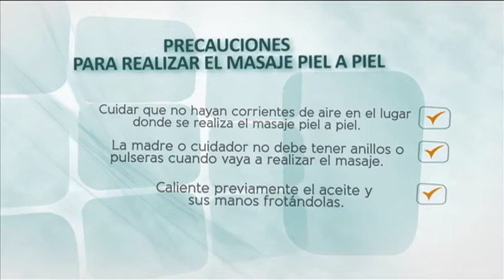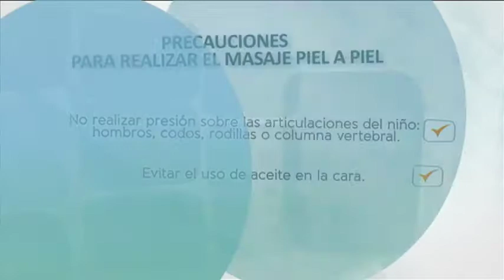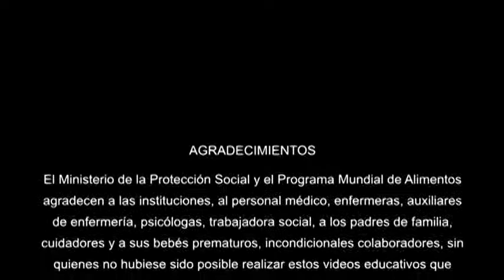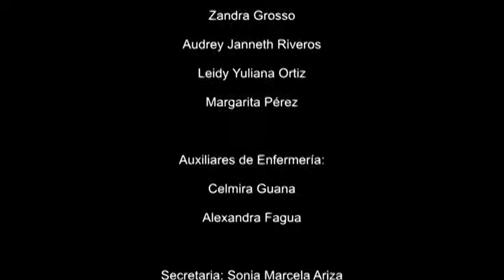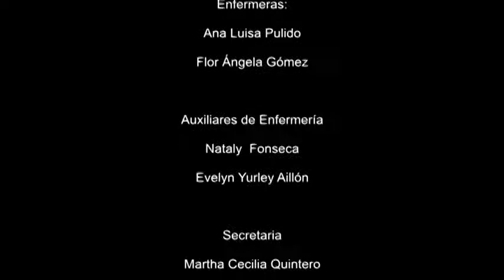8 Masaje en Posición Canguro